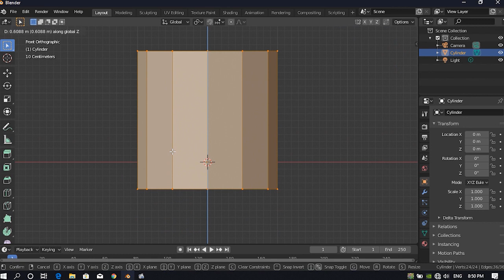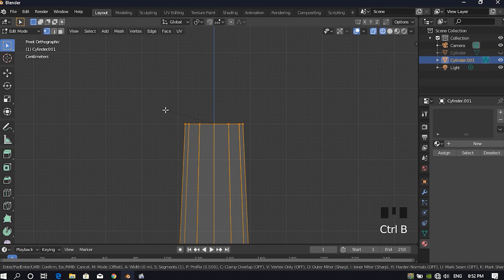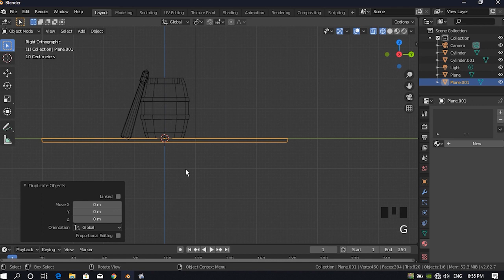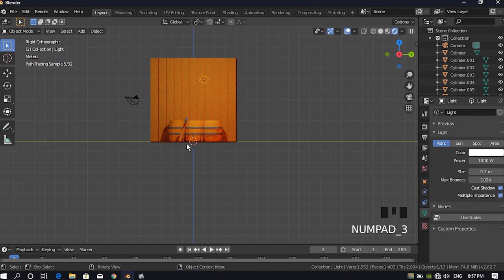Low Poly Barrels | Blender 2.8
Modelling low poly barrels timalapse in blender 2.82.
If it is too speed please change the playback speed and watch without sounds.